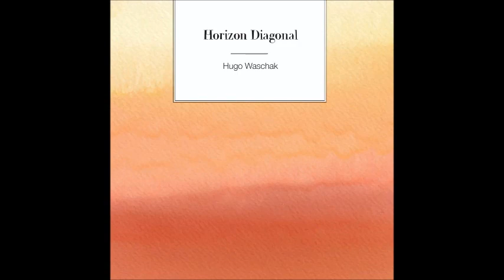Nuit blanche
Mise en voix d'un poème extrait de Horizon Diagonal.
Lecture et mise en voix par Triper Smith.